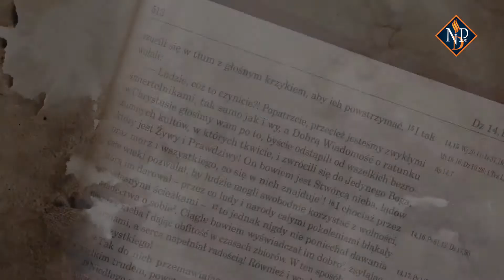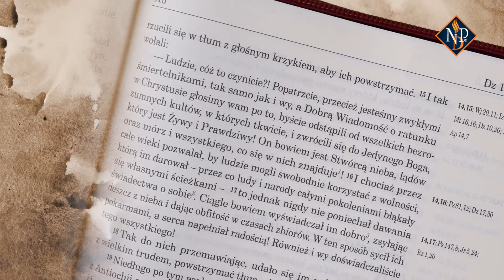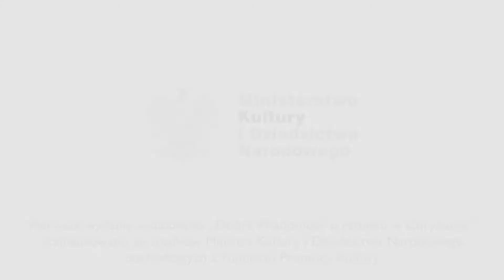Wydarzenia w Listrze - fragment Dziejów Wysłanników Chrystusa (NPD)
Nowy Testament we współczesnym języku polskim w wykonaniu Andrzeja Seweryna i z muzyką Rafała Gorączkowskiego.
Audiobook (wydanie pierwsze 2021).